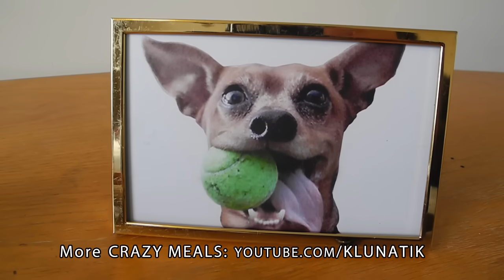Eating DOG FOOD!!! Kluna Tik Dinner #40 | ASMR eating sounds no talk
➜ Human eating  heart & kidney Pâté, kibbles and a BONE

Dog food refers to food specifically intended for consumption by dogs.
Kluna and Charlie do the dogfood challange / taste test! We ate some pork heart, kidneys, liver and a cow bone!
It wasn't bad dog food smells really bad but it taste amazing .
Wet or canned dog food is significantly higher in moisture than dry or semi-moist food.
Alternative dog food, less expensive or cheaper dog foods generally include less meat, and more animal by-products and grain fillers.